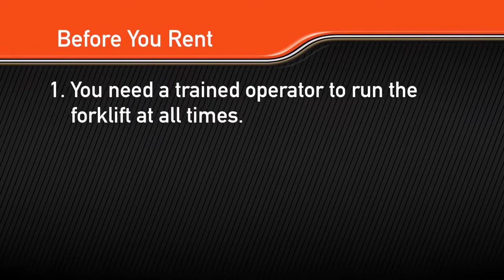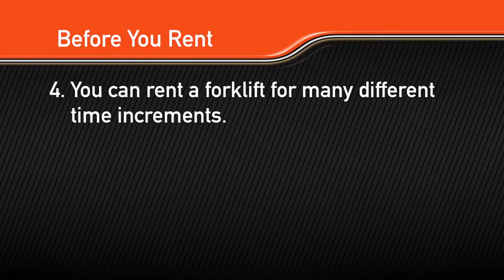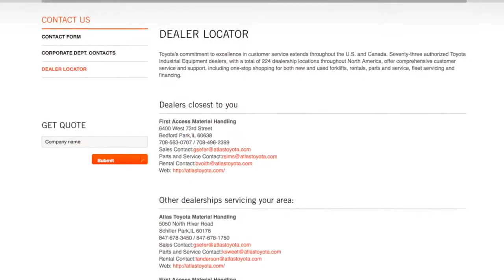5 Things to Know Before Renting a Forklift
Is your forklift being repaired? Do you have a sudden or short-term forklift need? Are you interested in a new forklift, but want to try it out first? If any of these scenarios apply to you, renting might be the perfect solution.